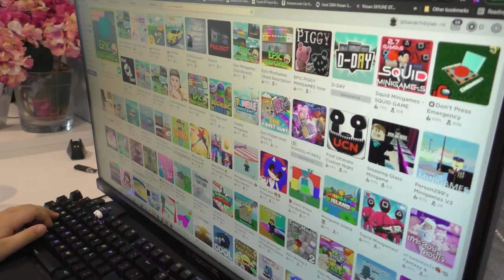Angry Fortnite Mom is turned into Ugly Witch after she Drinks Frog Leg Tea!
The Angry Fortnite Mom is turned into Hideous Witch after she Drinks Frog Tea! Alana is tricked into drinking Frog Leg Tea by Dylan and Jagger and Brandon. She turns into an Angry and Ugly Witch and then casts spells on the boys.